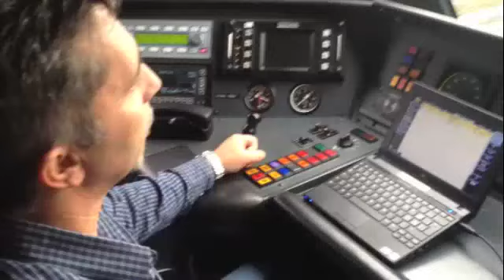Il primo treno Tilo entra alla stazione di Stabio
Riaperto al traffico passeggeri un tratto che da decenni era usato solo da treni merci. In futuro farà parte della ferrovia Lugano-Mendrisio-Varese-Malpensa